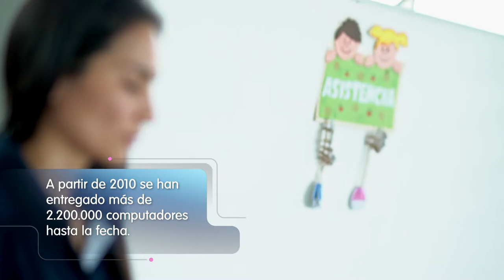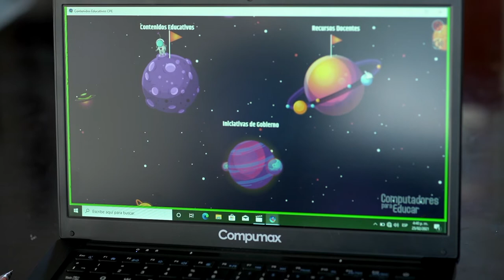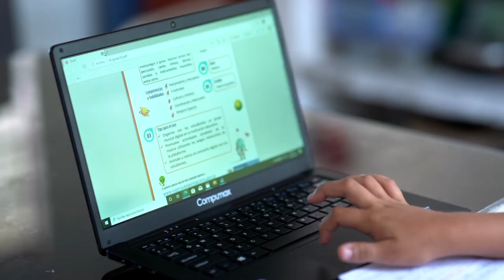MásTIC4Punto0​​ | Descubre cómo la llegada de ComputadoresParaEducar cambió la vida de Valentina.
Gracias a @CompuParaEducar estamos llevando a cada estudiante la oportunidad de recibir una educación de calidad, a los docentes un apoyo con los programas preinstalados offline y a las familias un futuro digital.